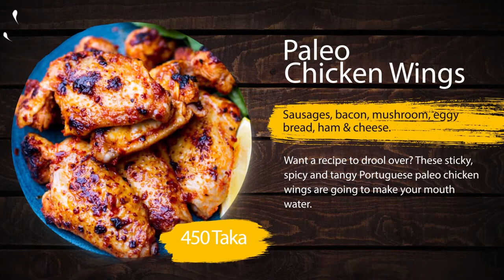FRAME FOOD PROMO || for Social Media Marketing || Animation for advertising.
FRAME is a digital creative agency working in the industry since 2018. FRAME offers a combination of Photography, Cinematography, Documentation, Graphic Design, Digital Marketing, and Advertising services to clients. We help companies and individuals to engage a wider audience through our creative solution channels. If you need any type of Digital Documentation Work (Photo/Video), Graphic/Motion Design, or promotion, we can help you to get it done.